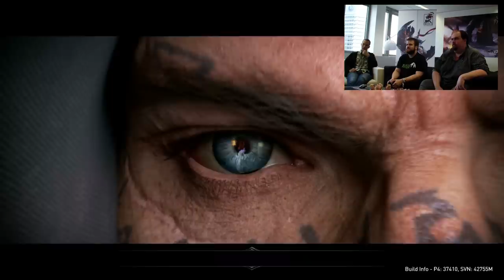DevPlay - Lords of the Fallen - Folge 1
Wie war das eigentlich bei der Entwicklung von Lords of the Fallen?
Es gibt viele Fragen, die an uns Entwickler gestellt werden.
In Rahmen von DevPlay versuchen wir, einige davon für euch zu beantworten.
In diesem DevPlay erörtern wir die Frage "Wie schwierig ist Lords of the Fallen eigentlich?"
Zu Gast in Frankfurt bei Deck13 Interactive Creative Director Jan Klose waren Jan Theysen von King Art und Stefan Schmitz von Black Forest Games.
Viel Spaß.